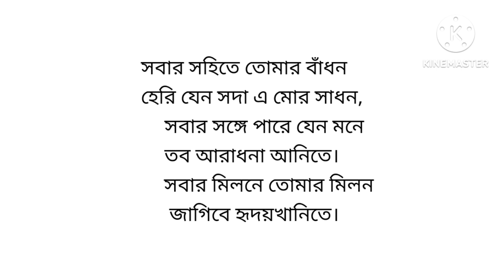যারা কাছে আছে তারা কাছে থাক || নৈবেদ্য || রবীন্দ্রনাথ ঠাকুর || Naibedya || Rabindranath Tagore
# কবিতা - যারা কাছে আছে তারা কাছে থাক্ (নৈবেদ‍্য১০)
# কবি - রবীন্দ্রনাথ ঠাকুর
# কণ্ঠে - রিয়া শীট

নৈবেদ্য -১০
যারা কাছে আছে তারা কাছে থাক্
 তারা তো পারে না জানিতে
     তাহাদের চেয়ে তুমি কাছে আছ
 আমার হৃদয়খানিতে।
যারা কথা বলে তাহারা বলুক,
আমি কাহারেও করি না বিমুখ,
     তারা নাহি জানে-- ভরা আছে প্রাণ
 তব অকথিত বাণীতে।
     নীরবে নিয়ত রয়েছে আমার
নীরব হৃদয়খানিতে।
তোমার লাগিয়া কারেও, হে প্রভু,
পথ ছেড়ে দিতে বলিব না কভু--
     যত প্রেম আছে সব প্রেম মোরে
 তোমা পানে রবে টানিতে।
     সকলের প্রেমে রবে তব প্রেম
 আমার হৃদয়খানিতে।
সবার সহিতে তোমার বাঁধন
হেরি যেন সদা এ মোর সাধন,
     সবার সঙ্গে পারে যেন মনে
তব আরাধনা আনিতে।
          সবার মিলনে তোমার মিলন
                   জাগিবে হৃদয়খানিতে।

* মুক্ত কণ্ঠ চ‍্যানেলের সকল শ্রোতাবন্ধুদের ধন্যবাদ জানাই...